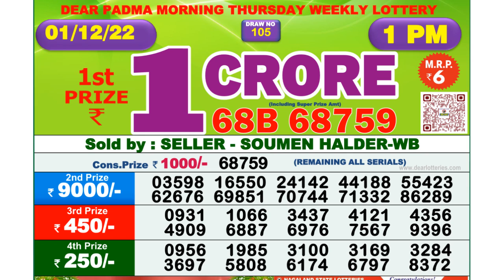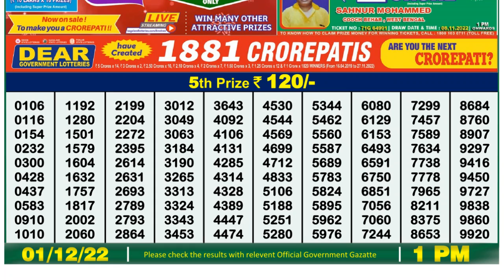🔴Dear Lottery Sambad Live 1pm today 01.12.22 Nagaland State Lottery Result